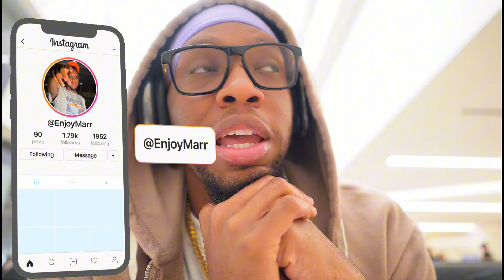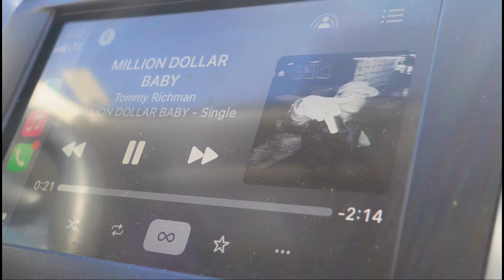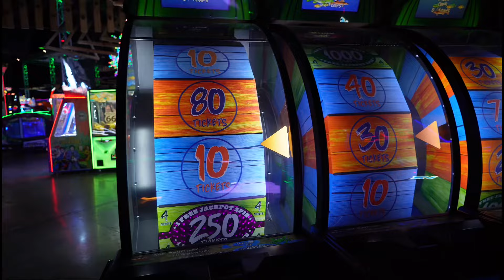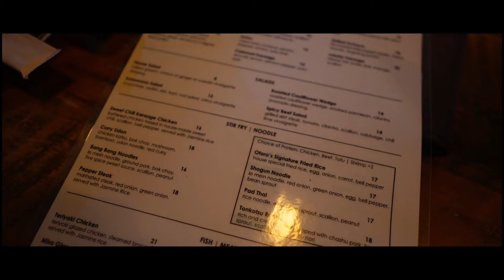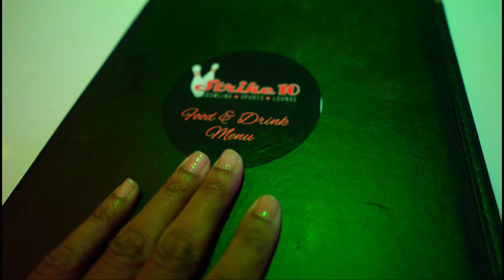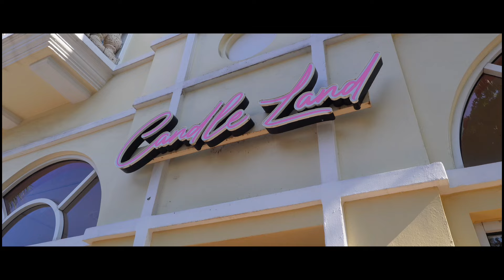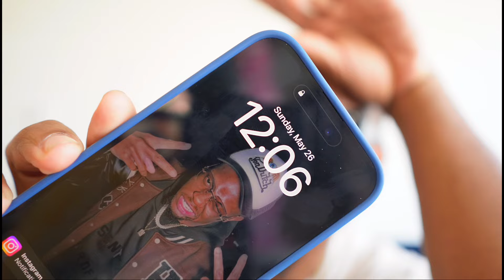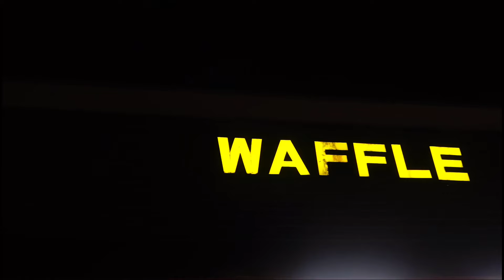TRAVEL VLOG: Weekend In Miami | Visiting Family | Things To Do | Friend Meet Up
$EnjoyAdr

TRAVEL VLOG: Weekend In Miami | Visiting Family | Things To Do | Meet Up ​⁠| More